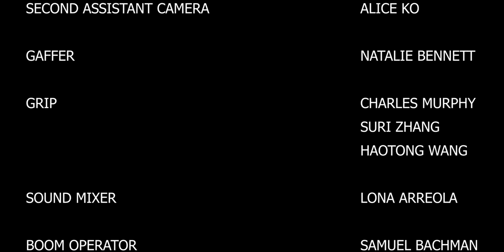Tutor short film @ SVA (thriller)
College girl writer and her condescending, older male tutor, who brags about his times at NYU Tisch get trapped in the study hall building while a masked intruder interrupts their tutoring session unexpectedly.

asians in film